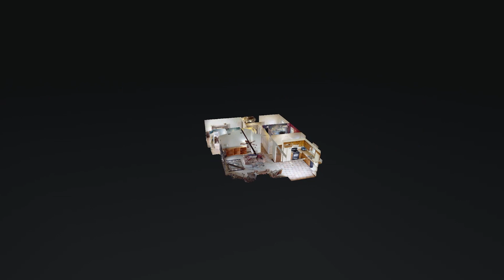3726 Colonial Heritage Dr Nashville TN 37217 — Patrick Murray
3726 Colonial Heritage Dr Nashville TN 37217 - Patrick Murray

3726 Colonial Heritage Dr Nashville TN 37217 - Patrick Murray

3726 Colonial Heritage Dr Nashville TN 37217 - Patrick Murray